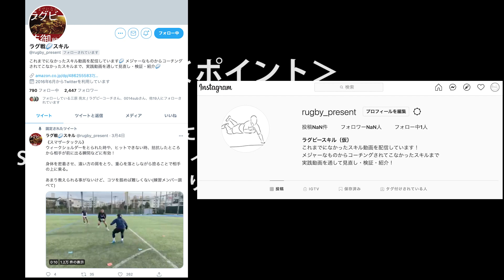【タックル】ヒップスクエアが出来てないとどうなるか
ヒップスクエア・・・ゴールラインに対して自分の腰を正面に向けること
パドリング・・・左右の動きに素早く対応できるよう細かく足を動かすこと
ウィークショルダー・・・タックルしようとする肩の逆側の肩

6月は毎日投稿！
ストーリーも更新してます！

これまでになかったスキル動画を配信しています！
メジャーなものからコーチングされてこなかったスキルまで、実践動画を通して見直し・検証・紹介！